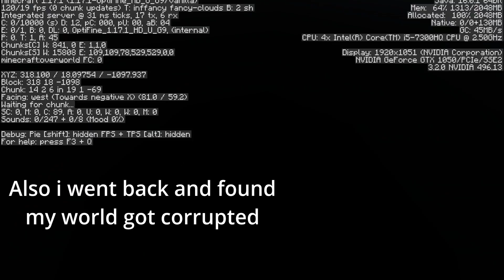How I died in minecraft hardcore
I made it to 44 days in minecraft hardcore
I wasn't upset when I died, It didn't even occured to me that I just died. Atleast i finished all of the builds before i left it
maybe season 2 later